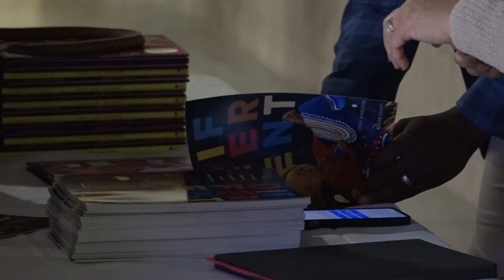Speaker shares emotional story at National Day of Prayer event